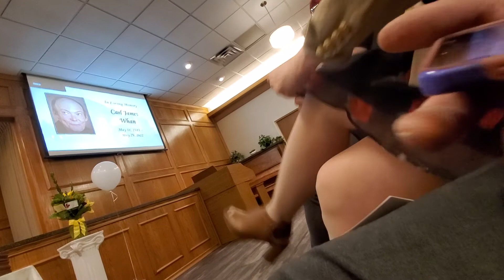Carl James Clarence Whan Celebration of Life Ceremony